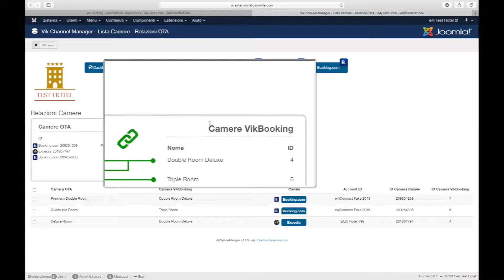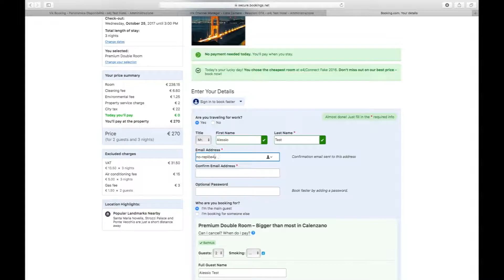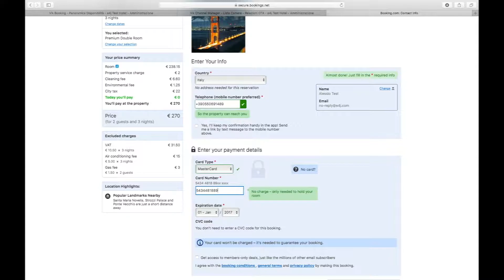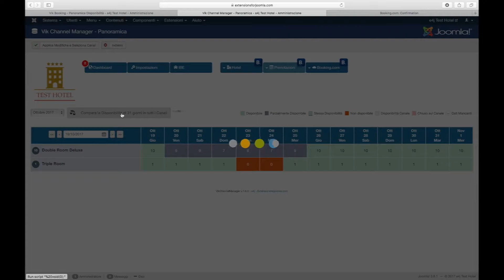e4jConnect Channel Manager - Booking.com Reservations (pt. 3 - ITA, ENG Subbed)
ITA: questo video mostra come una prenotazione effettuata dal canale Booking.com viene scaricata dal sistema e salvata sul booking engine del sito web. Nel video si vede anche come l'App di e4jConnect riceve la notifica Push in tempo reale.
La carta di credito usata è una carta di TEST numericamente valida.

ENG: this video shows how a reservation made through Booking.com gets downloaded and saved into the booking engine of the hotel website. The video also shows how the e4jConnect App receives the Push notification in real-time.
The credit card used in the video is a TEST card numerically valid.